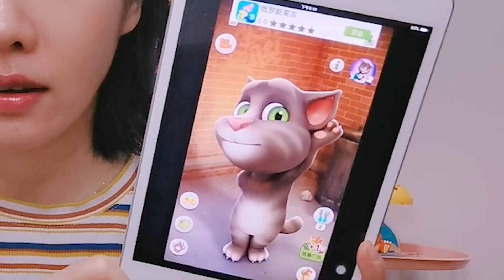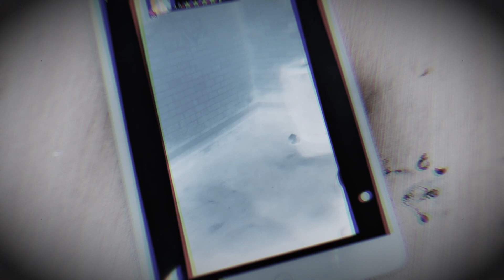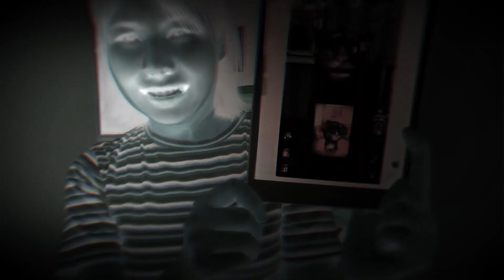湯姆貓恐怖挑戰！午夜12點餵辣椒，就會變成“魔鬼湯姆”【架子手作】